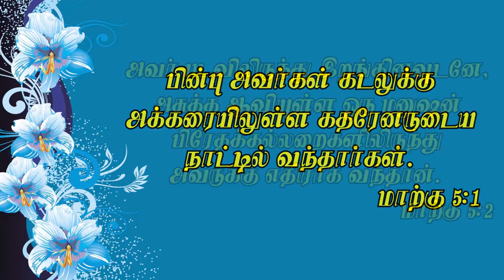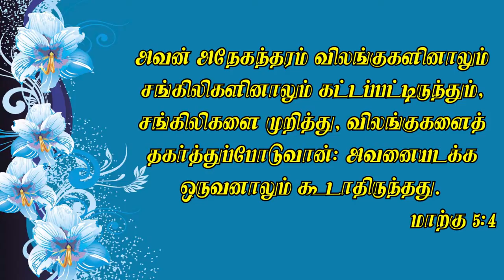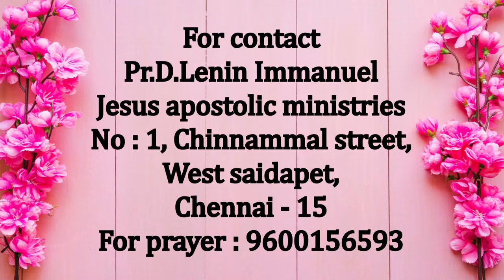என் இருளை வெளிச்சமாக்குவார் | Pr D Lenin Immanuel